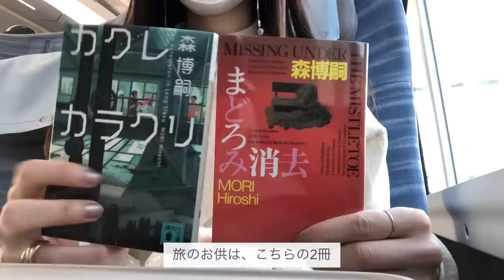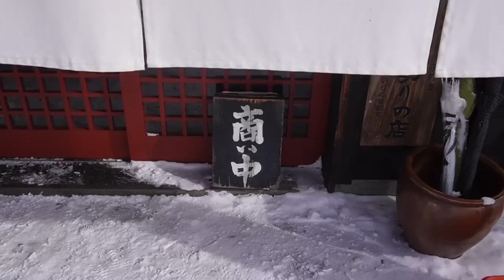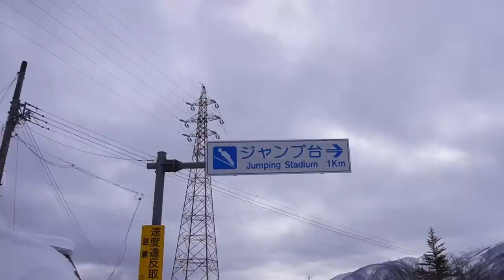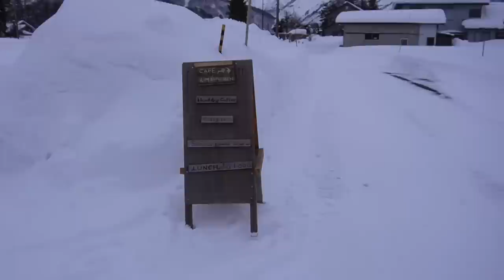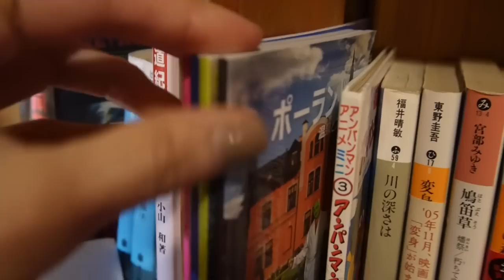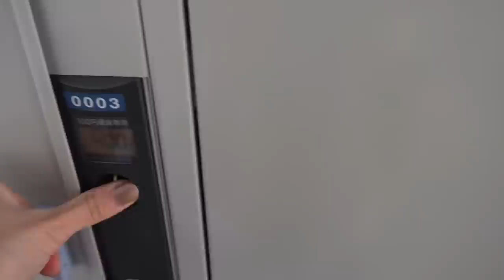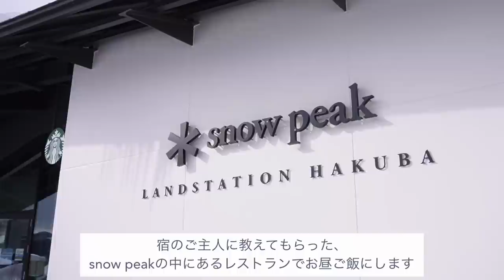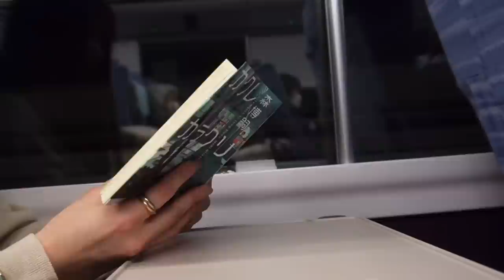[旅ログ] 新宿から4時間、OLの白馬村ひとり旅 / 観光をしない旅 / 雪の森のペンションに泊まる☃️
こんにちは、Yuka（ゆうか）です🐕
今週はvlogはお休みして、ひとり旅の様子をお届けします⛄️

ずっと憧れていた、冬の白馬村（長野県）に行ってきました！
お世話になった宿は「ペンション林檎の樹」さんです。

誰かと一緒に、いろいろな所を見てまわるのも楽しいけれど、
好きなだけ歩いて、好きな時に休憩をして、ひたすら読書ができるひとり旅も大好きです！

来週からまたvlogをお届けするので、よければ今日は雪景色をご堪能ください☺️

📚読んでいた本📚
『まどろみ消去』森博嗣
『カクレカラクリ』森博嗣

🎨挿絵とエンディングカードを描いてくれた友達🎨